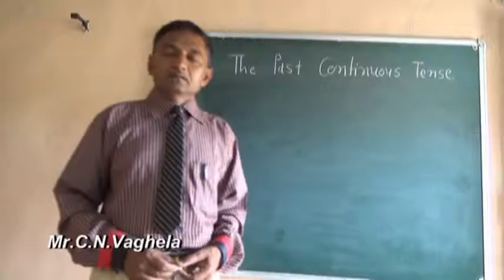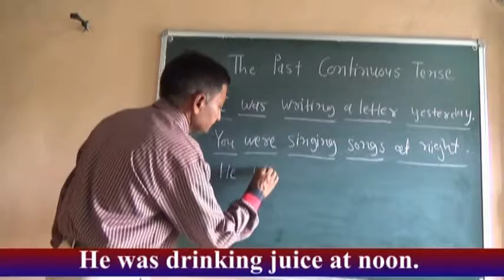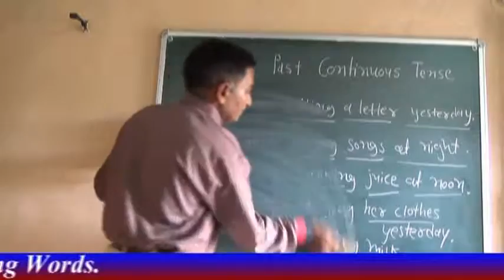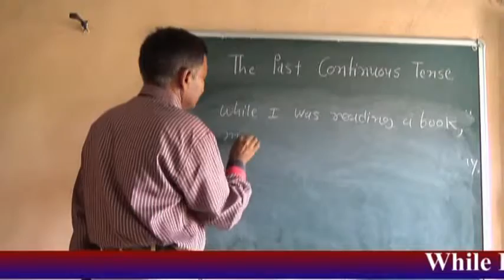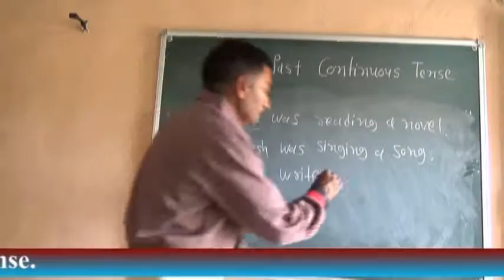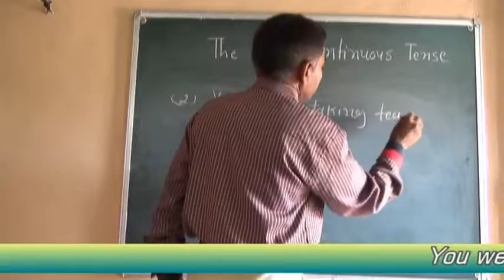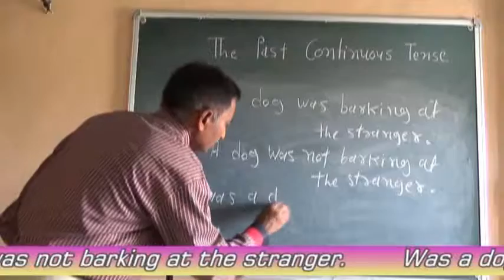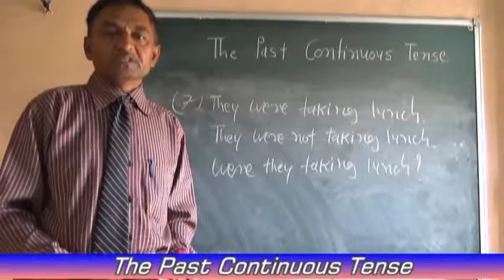2 The Past Continuous Tense